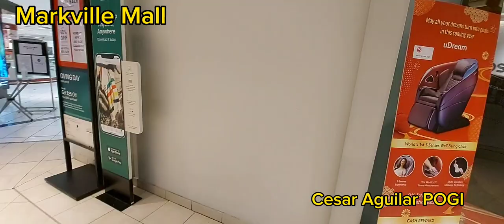MARKVILLE MALL TOUR INSIDE